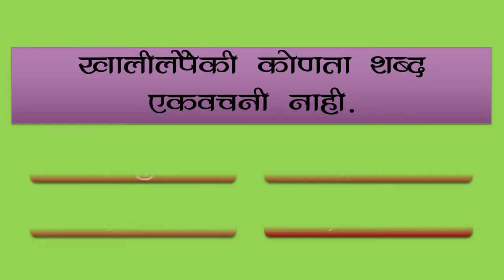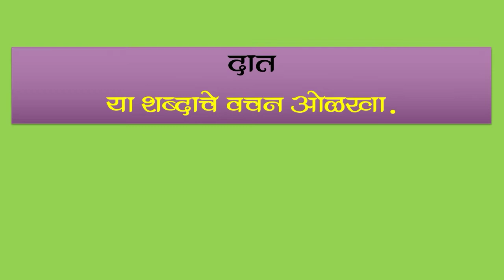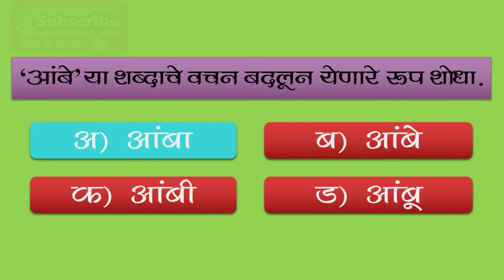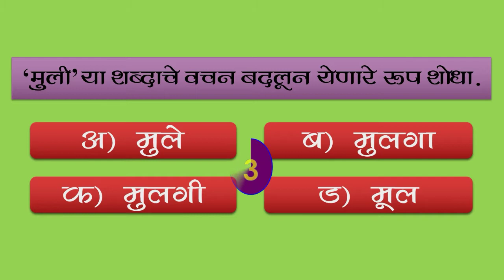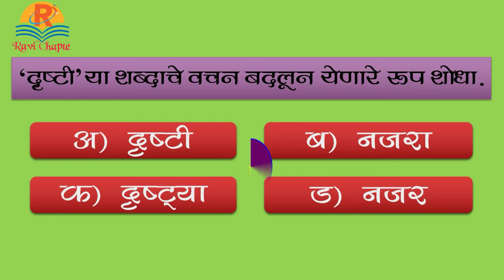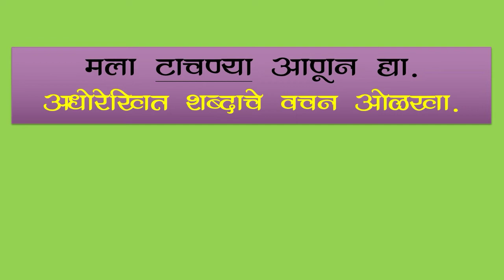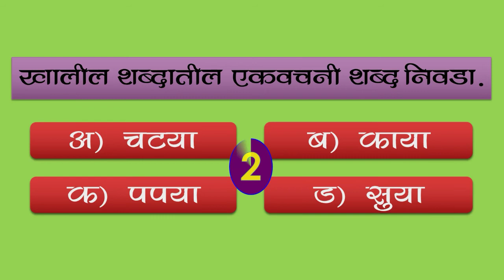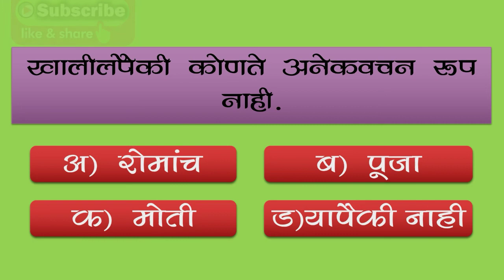मराठी व्याकरण प्रश्न उत्तरे । वचन व वचन प्रकार । marathi grammar prashn uttar | vachan prakar । वचन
प्रश्नोत्तर । मराठी व्याकरण । वचन व वचन प्रकार । Questions & Answer | Marathi Grammar | vachan | vachan prakar
marathi vyakaran prashn uttar

Description

या video मध्ये वचन व वचन प्रकार या भागावर विविध परीक्षेमध्ये आलेले 100 प्रश्न व त्यांची उत्तरे दिलेली आहेत.

वचन व वचन प्रकार link

धन्यवाद

1. मराठी व्याकरण प्रश्न उत्तरे
2.marathi grammar prashn uttar
3.marathi grammar important questions